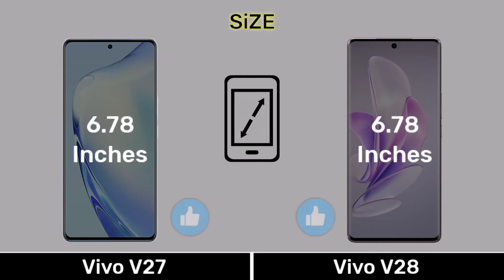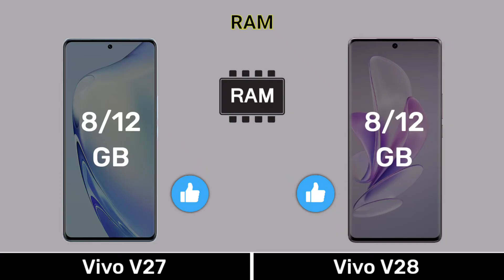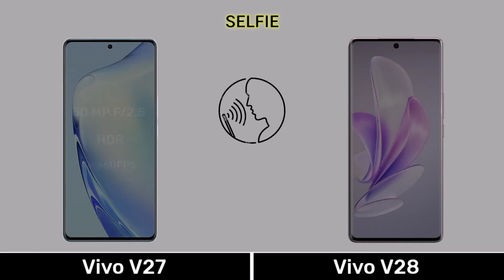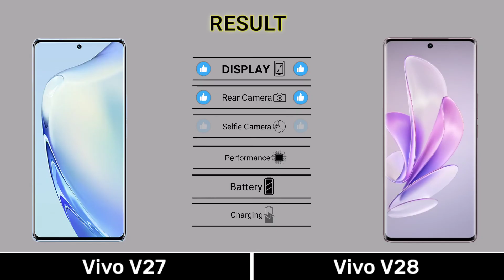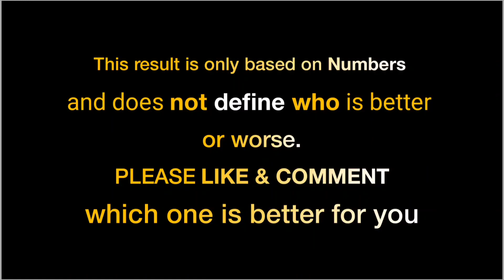Vovo V27 Vs Vivo V28 - Full Comparison ⚡vivov27vsvivov28 top annu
0.00 Introduction
0.03 Display
0.51 Design Build
1.07 Performance
2.13 Camera
3.08 Connectivity
4.03 Battery
4.35 Price
4.48 Result
5.02 End Screen

Twitter Link Twitter.com/ToPAnnuYT

Music 🎶 Name
1️⃣Crock Pot
2️⃣Liquid Time